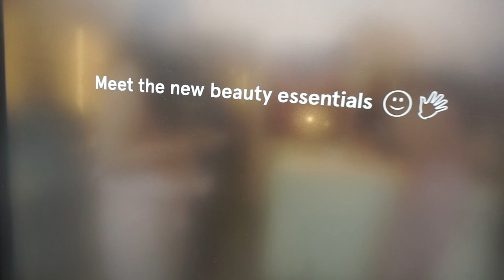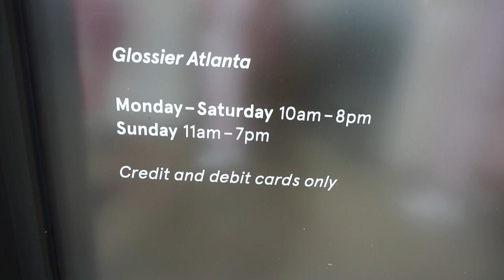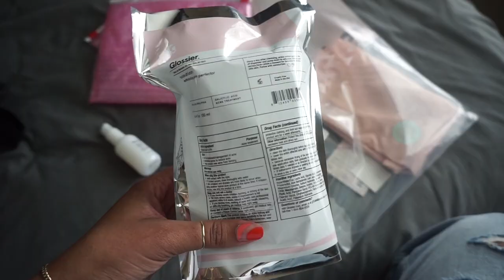Glossier 2020 ATL Pop Up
Hi guys, in this video I take you with me to Glossier’s Atlanta pop up store. It was a pretty cool experience I hope to see more brands come and show Atlanta, GA some love. Let me know if you will be stopping by their pop up if you live in the Atlanta area!

(oddly enough I didn’t wear any Glossier products lol)

Smashbox Photo Finish Primer Water
Hourglass Veil Mineral Primer
Nars Radiant Creamy Concealer Mini- Walnut (color correcting)
Nars Natural Radiant Longerwear Foundation- Tahoe
Anastasia Beverly Hills Brow Wiz- Dark Brown
Nars Radiant Creamy Concealer- Caramel (for brows)
Nars Radiant Creamy Concealer- Sucre D’Orge (for under eyes)
Nars Liquid Blush- Torrid (on eyes & cheeks)
Hourglass Veil Translucent Setting Powder
Charlotte Tilbury Airbrush Flawless Finish Skin Perfecting Micro Powder - Medium 2
Laura Mercier Translucent Loose Setting Powder- Translucent
Fenty Beauty Match Stix Matte Skinstick- Truffle
Make Up For Ever Pro Bronze Fusion- 35i
Benefit Cosmetics 24-HR Brow Setter
Make Up For Ever Mist & Fix Setting Spray
Milk Makeup Kush Mascara
Hourglass Confession Ultra Slim Lipstick- I Can’t Wait

Camera I use for photos & videos:

MY NEW CAMERA (I use for my videos): Canon EOS SL2 Digital SLR w/ 18-55 mm Lens
MY OLD CAMERA: (I use for my photos): Sony A5100 ***UPGRADED MODEL***